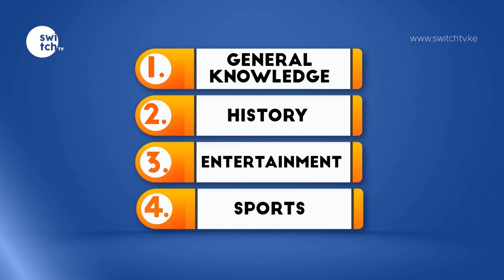Which country invented tea? Quiz Show with BudaBoss